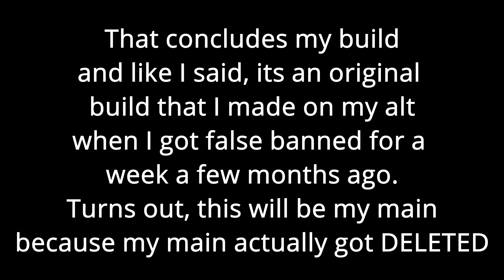Roblox Plane Crazy flying vehicle hybrid